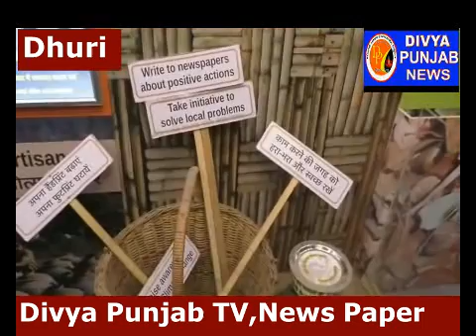Dhuri Vich Science Express Climate Train Noo Dekhan Lai Lok pahuchey ,Ki hai Khaas Dekho Divya Punja